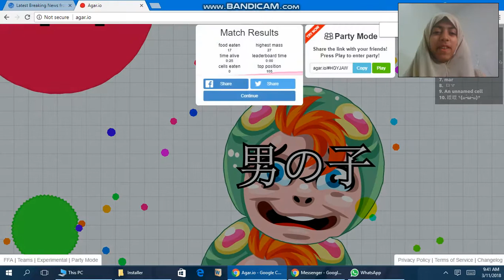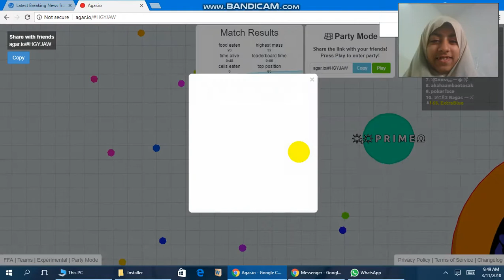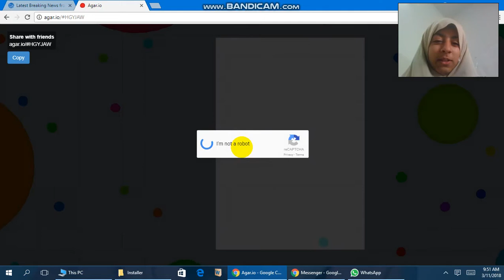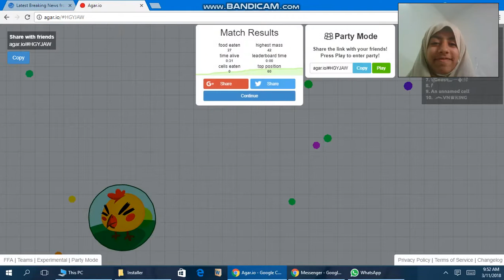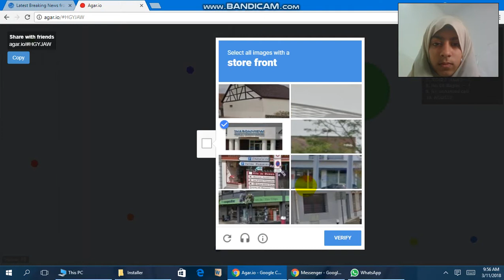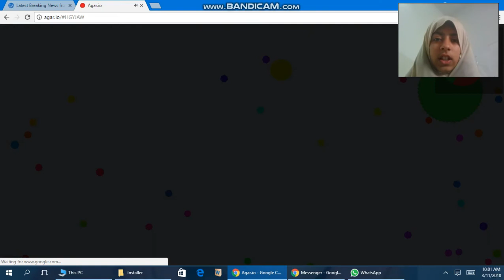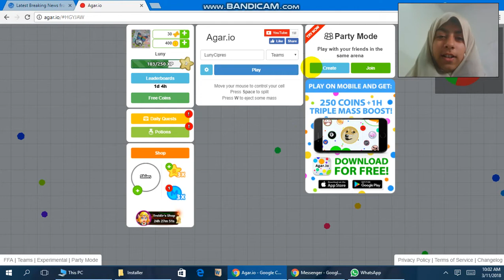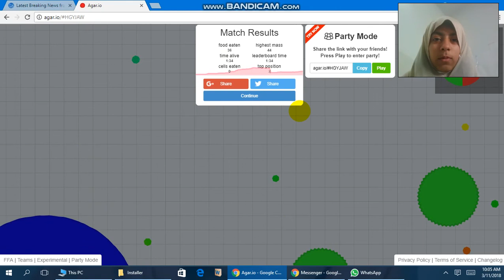Agario Gameplay - Part 1: "FFA & Teams"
Hello Everyone! Sorry for not uploading for so long!

And my exams are coming up so I will only be able to upload Quik videos for 2 weeks. :(